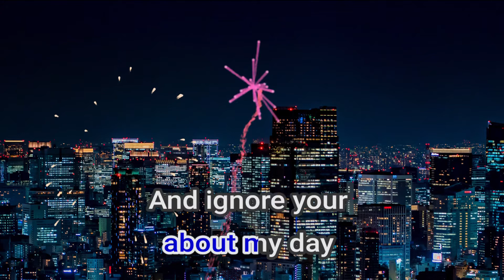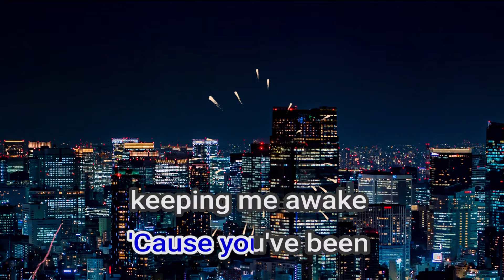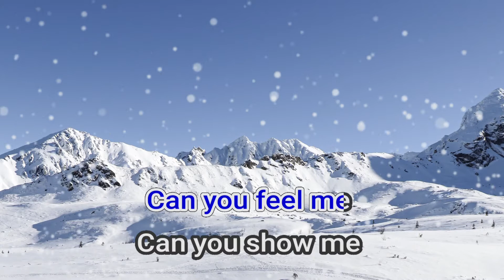28409 Into The Unknown Panic At The Disco